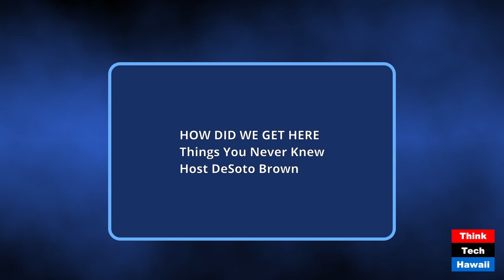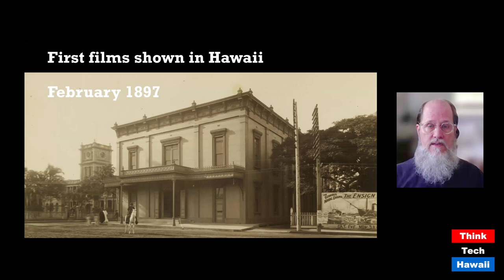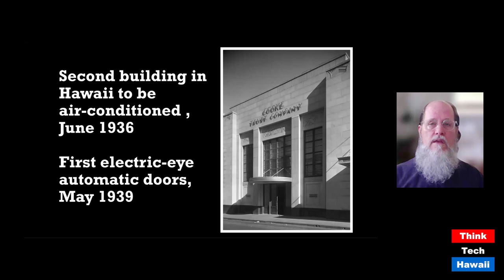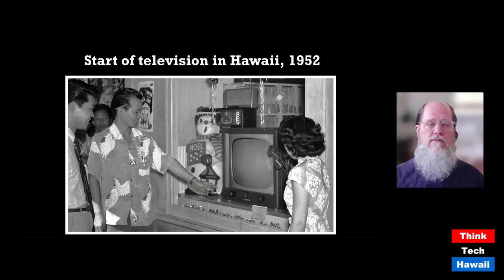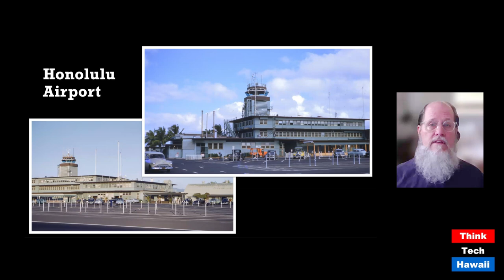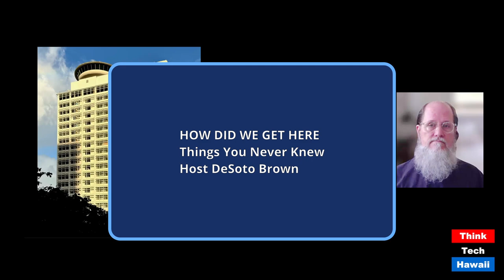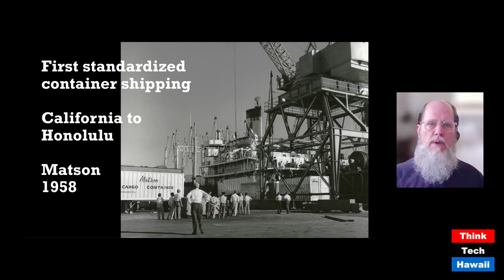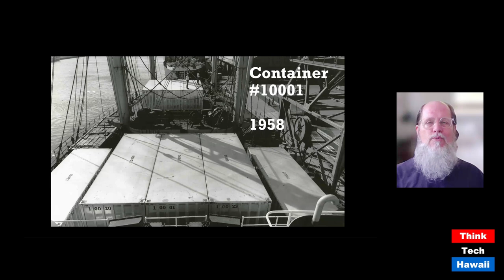Things You Never Knew (How Did We Get Here)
Things You Never Knew; Factoids from Hawaiian History (How Did We Get Here). The host for this show was DeSoto Brown.

The discussion was: A factoid is something that's true, but that either isn't well known or isn't usually of tremendous significance. Here are some intriguing stories from Hawaiian history which you'll enjoy knowing about, ranging from minor to important.

The takeaway was: Things we take for granted or that we rarely pay attention to can either be mere footnotes, or they can affect everyone's lives. Sometimes even international changes got started right here in Hawaii, and those are things we all should know about.

The hashtag keywords for this show are: Hawaiian_history business technology inventiones firsts_in_Hawaii movies films television TV shipping shipping_containers parking_meters air_conditioning Primo_Beer.